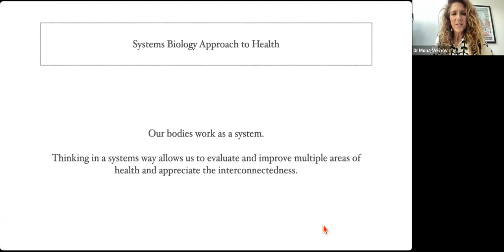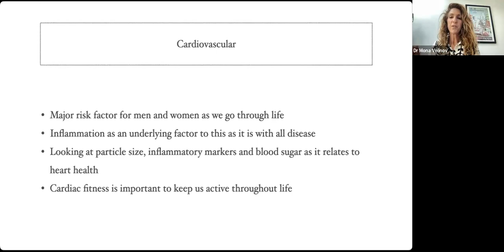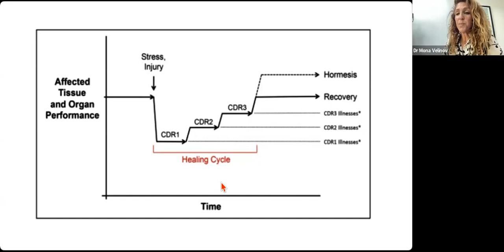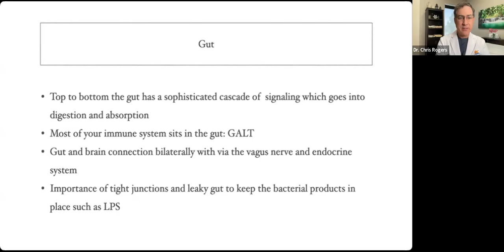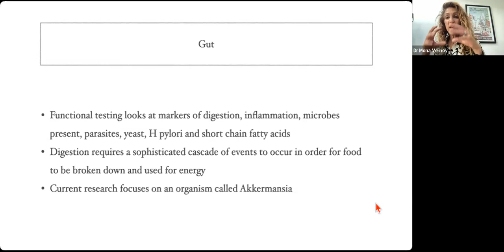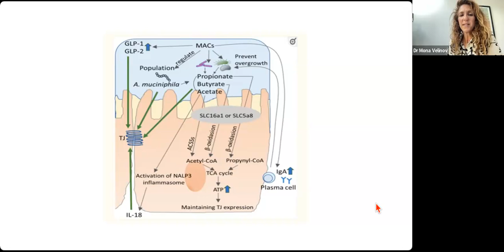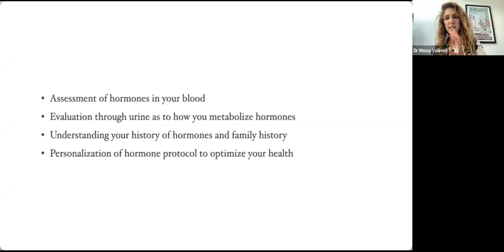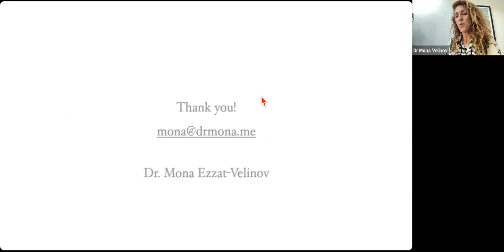SDOMG Webinar Whole-body approach to Joint Inflammation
In this webinar, Dr. Rogers and Dr. Ambach of San Diego Orthobiologics Medical Group are joined by guest speaker, Dr. Mona Ezzat Velinov. She presents how to address whole-body inflammation to optimize healing and promote wellness.